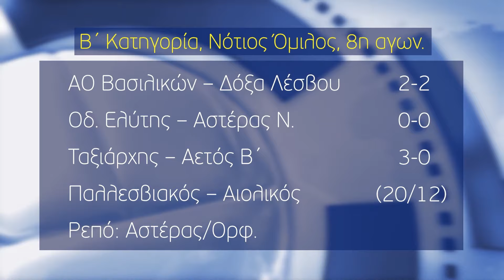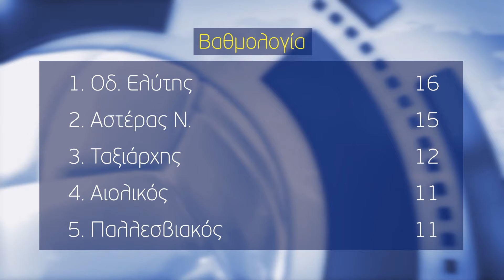Χωρίς νικητή το ντέρμπι κορυφής Οδ. Ελύτης -Αστέρας Νίκης στη Β' Κατηγορία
Στην Β κατηγορία χωρίς νικητή τελείωσε το ντέρμπι των πρωτοπόρων στον Α όμιλο Οδυσσέας Ελύτης Αστέρας Νίκης 0-0 χωρίς να αλλάξει η βαθμολογική τους απόσταση.